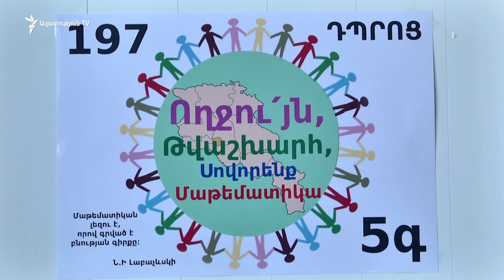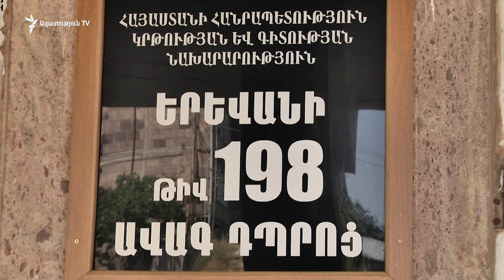Դասերի վերսկսման երկրորդ օրը սահմանված հակահամաճարակային կանոնները խախտվում են